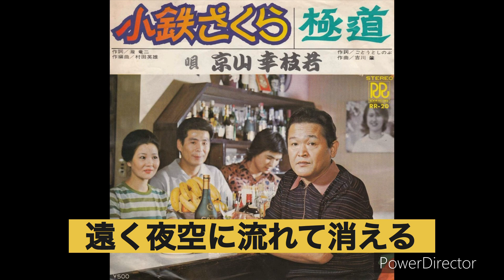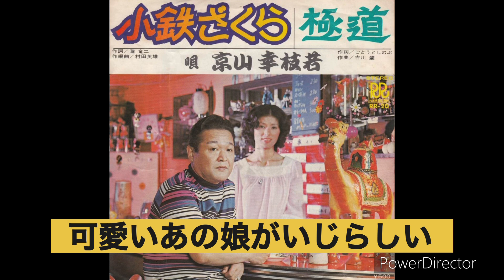京山幸枝若 極道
作詞:ごとう しのぶ
作曲:吉川 肇